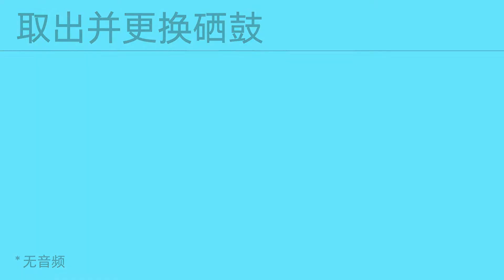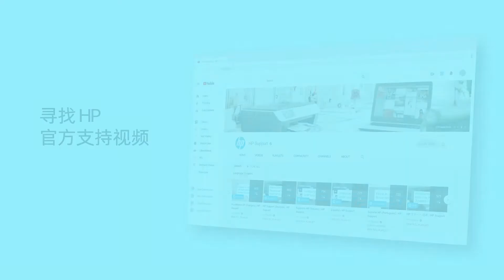取出并更换硒鼓 | HP Color LJ Managed MFP E785 系列 | HP Support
无音频。了解如何取出并更换 HP Color LaserJet Managed MFP E785 系列的硒鼓。